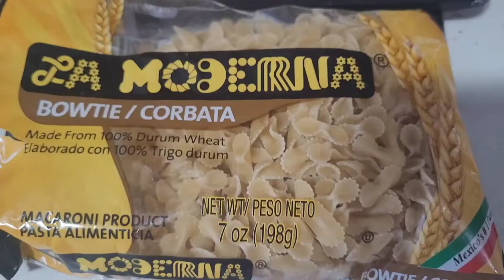SOPA DE FIDEO CORBATA,Corbatitas, Bowtie Soup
SOPA AGUADA DE CORBATAS O CORBATITAS
 MODO DE PREPARACIÓN PARA LA PASTA
En el vídeo Te Muestro La Sopa que Utilizo.
Un paquete de Pasta Corbata o Bowtie.
En un Sartén previamente calentado vamos a poner un poco de aceite, que no sea no de coco o oliva.
Una vez ya caliente el aceite a fuego medio vertimos la pasta hasta que agarre un color dorado.

MODO DE PREPARACIÓN PARA EL CALDILLO
2 Tomates 🍅 chicos o 1 grande
1/2 Cebolla
1 diente de ajo
Sal al gusto y Consomé de pollo
Ponerlo en la licuadora

Una vez ya dorada la pasta vertir el caldillo en la pasta y dejarlo hasta que se cosa completamente de manera de que quede blanda la pasta y LISTO!
Buen Provecho 😋